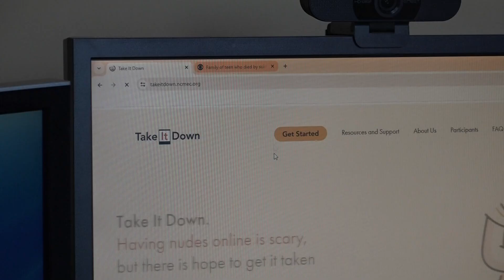Sagadahoc County Sheriff's Office warning of 'sextortion' scams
"Sextortion" scams are becoming a bigger problem for both teens and adults, including in the state of Maine.